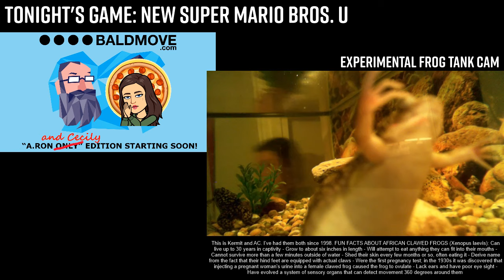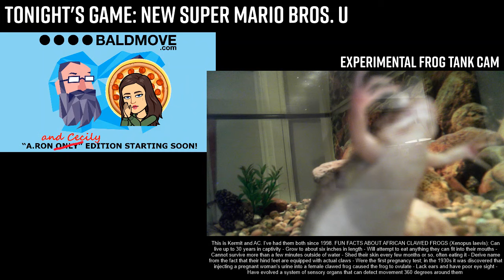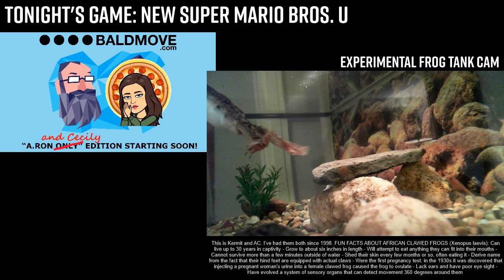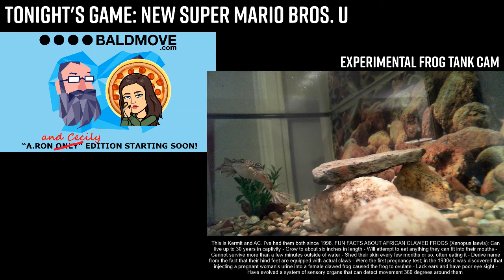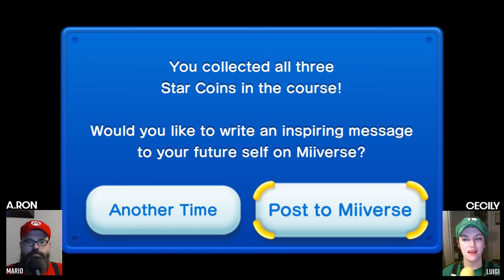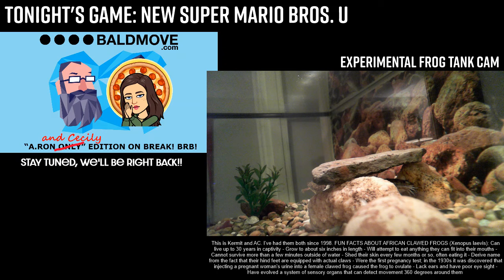New Super Mario Bros. U with A.Ron and Cecily - Part 3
We ain't 'fraid of no ghosts! Whoo! Top notch, pulse pounding, non-stop goomba stomping right here!